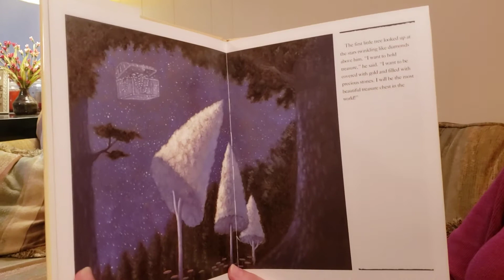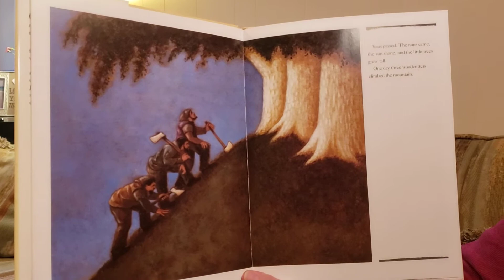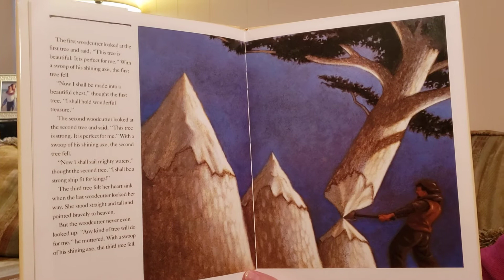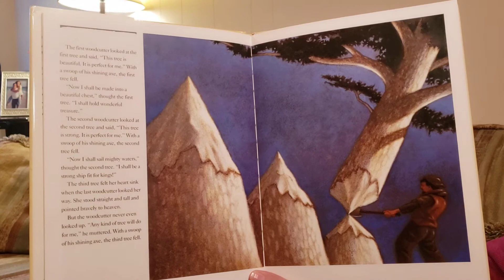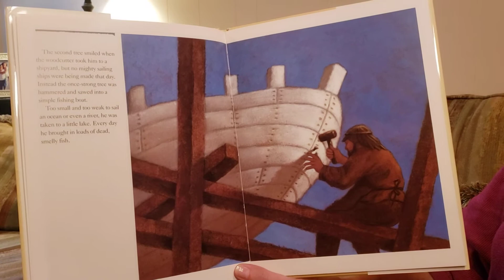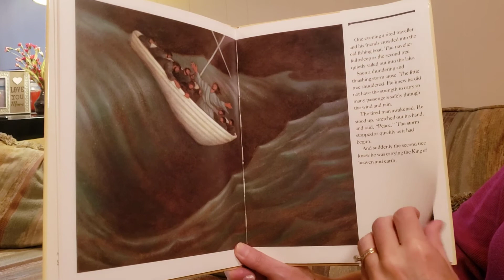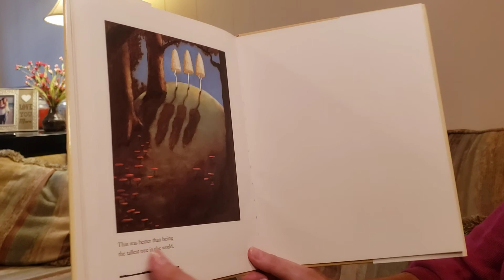"The Tale of the Three Trees" Retold by Angela Elwell Hunt , Illustrations by Tim Jonke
The three trees dreamed of what they would become.  God had very special plans for these trees!